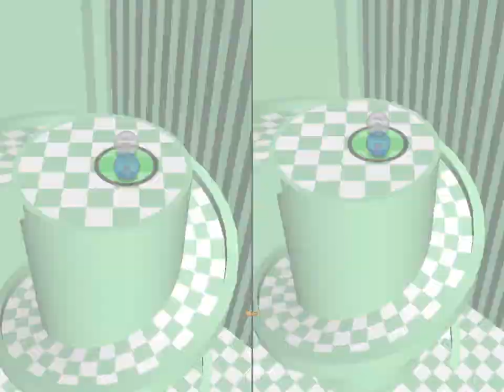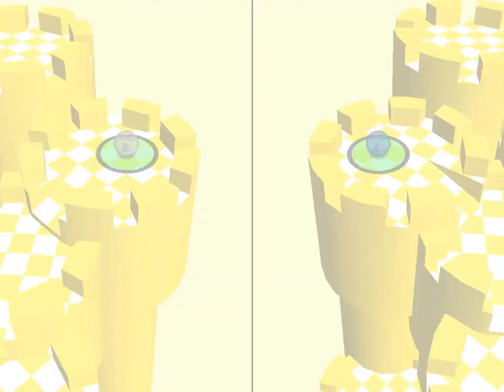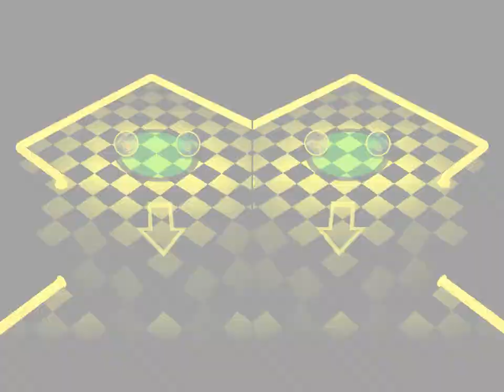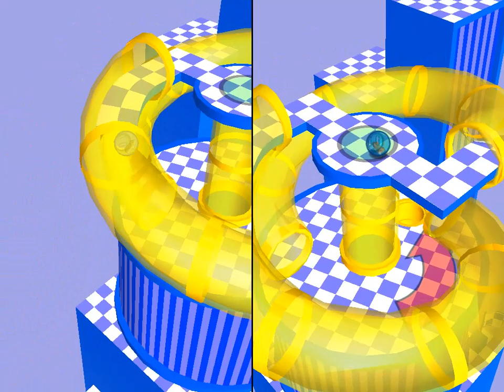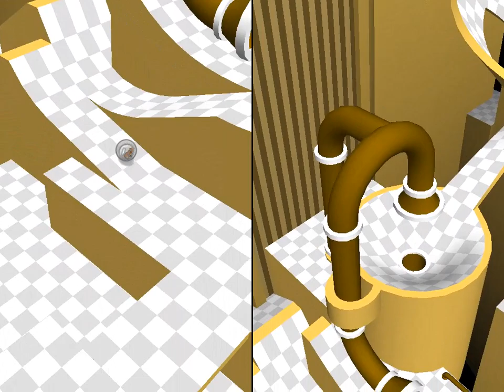Hamster ball gold video 1 (multiplayer)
Playing all races with my brother. Hoped you guys enjoyed this video. Next will be all arenas.